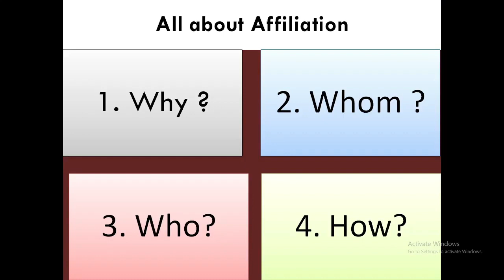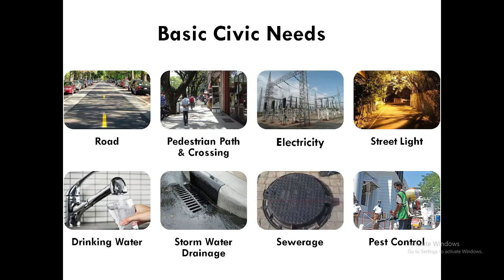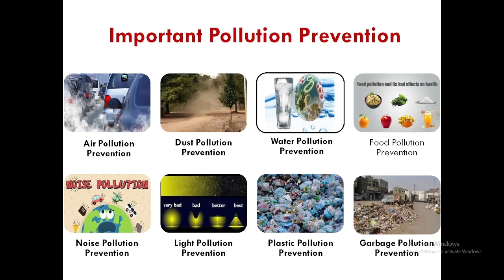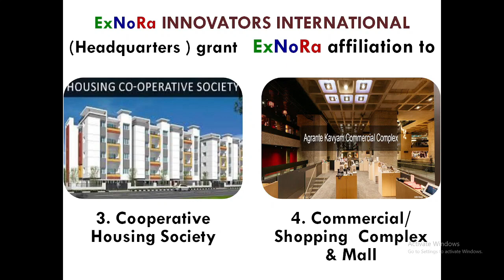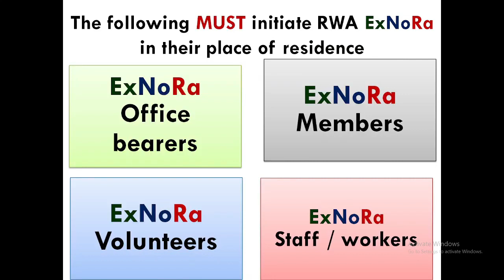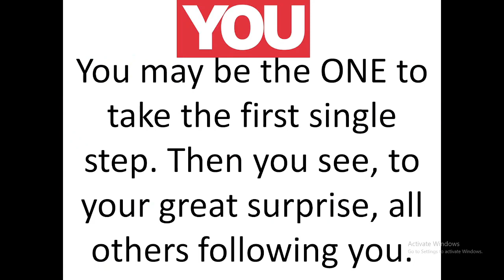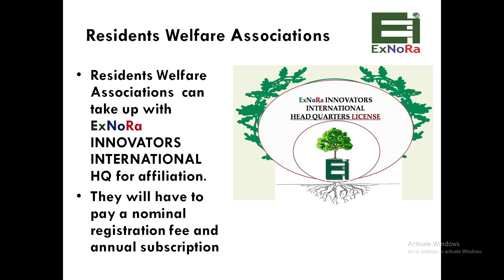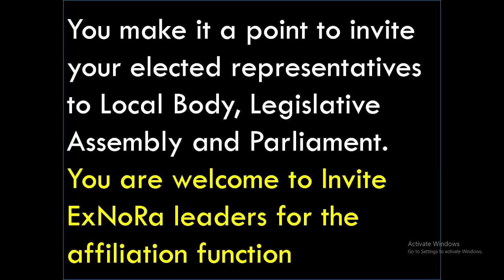2 ExNoRa RWA all about affiliation for citizens empowerment ExNoRa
• RWA AFFILIATION WITH ExNoRa BENEFIT ENLISTING PEOPLE's PARTICIPATION & making it HUMAN CAPITAL

• ExNoRa Residents Welfare Association RWA to realise clean, green, safe & model residential colony

1 RWA AFFILIATION WITH ExNoRa BENEFIT MOBILISING PEOPLE & ENLISTING their PARTICIPATION

01 INTRODUCTION RWA ExNoRa ExNoRa

02 ALL ABOUT RWA AFFILIATION ExNoRa

2 ExNoRa RWA all about affiliation for citizens empowerment ExNoRa

4 A RWA AFFILIATION WITH ExNoRa BENEFIT MOBILISING PEOPLE & ENLISTING their PARTICIPATION

4 B RWA AFFILIATION WITH ExNoRa BENEFIT UNITY & COMMUNAL HARMONY via Maa, MOTHER EVERYWHERE

4 C RWA WITH ExNoRa, BENEFIT FREE CONTINUOUS COMMUNITY HRD PROGRAM JEEVAN VIGYAN & MANUSHYA VIGYAN

4 D RWA AFFILIATION with ExNoRa, BENEFIT ENSURING EACH FAMILY's INVOLVEMENT& ITS ENGAGEMENT

4 E RWA Affiliation Benefits Well defined roles & function descriptions for each RWA office bearer

4 F RWA AFFILIATION with ExNoRa Benefit knowhow on Safety, Hygiene , Health , Environment & SWM

3 H ExNoRa RWA BENEFIT UNIQUE MEETINGS ExNoRa

3 I RWA AFFILIATION BENEFITS 9 CONTINUOUS LEARNING ExNoRa